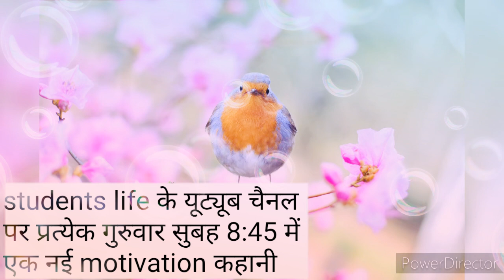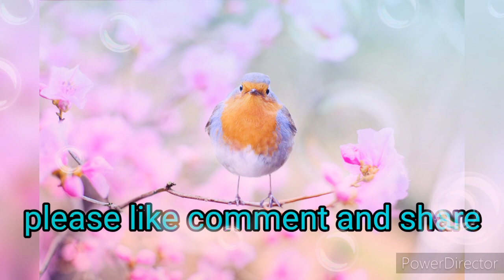Motivation Story।। आलसी चिड़िया।। Motivation video।। Students life।। AUDIO by-RAJ।।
🔥🔥🔥moral of story🔥🔥🔥
दोस्तों हमारे जीवन में भी ऐसा कई बार होता है हम अपने आप को  आराम दायक स्थिति में ही रखते है। जब तक हमारे पर संकट नहीं आ जाती तब तक नया कुछ करने की सोचते नहीं और कुछ लोग नया करने की सोचते तो है, लेकिन वह इतना आलसी  हो जाता है की वह तुरंत धीरज खो देता है और मेहनत छोड़ वापस आराम करने लगता है। दोस्तों इसलिए इससे पहले की संकट आये आराम छोड़िये और मेहनत कीजिये उस चिड़ियाँ की तरह डाली  कटने का इंतजार न करे उससे पहले उड़ना सिख जाये और जीवन में आने वाले चुनौतियों और समस्या के लिए तैयार रहिये।

I hope that this story you like and get knowledge you
you can order on Amazon